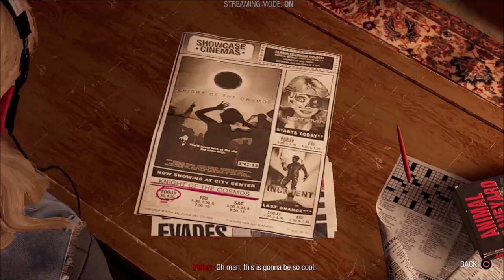Space Jello - Marvel's Guardians of The Galaxy - Let's Play part 3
We head off towards the big tower in order to sell Groot to our mysterious buyer.